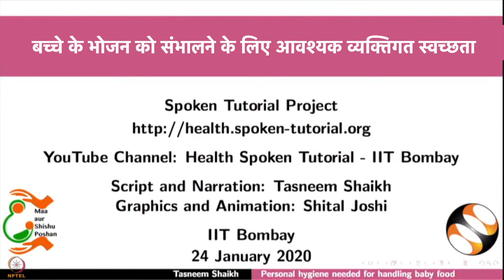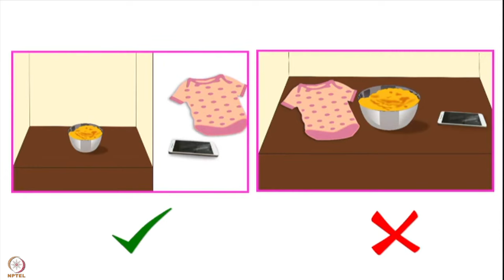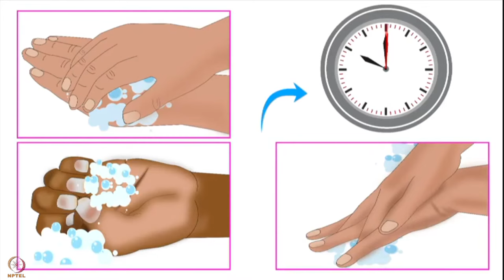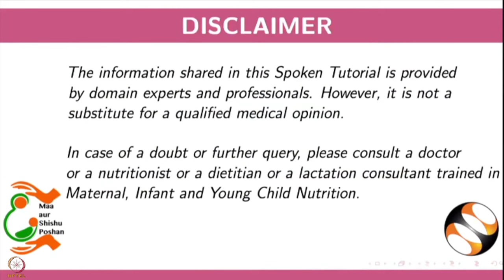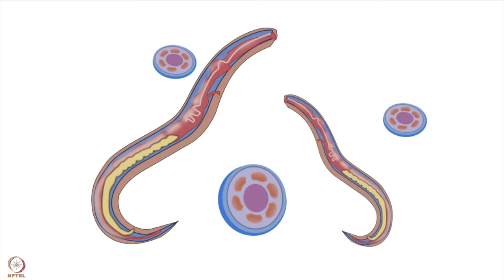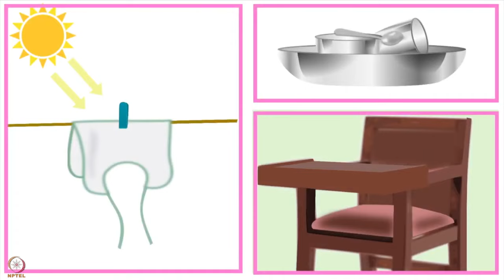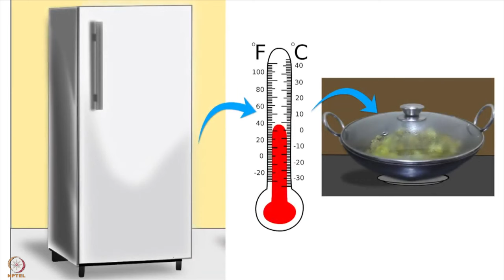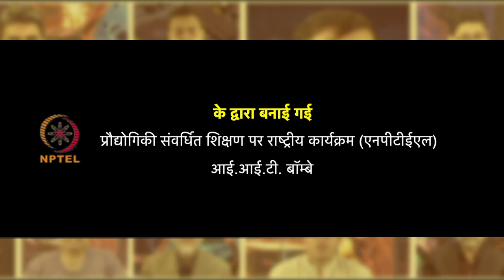सप्ताह 8 : दूसरा लेक्चर : शिशु का खाना बनाने और खिलाते हुए खुद की सफाई की ज़रूरत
दूसरा लेक्चर : शिशु का खाना बनाने और खिलाते हुए खुद की सफाई की ज़रूरत | शिशु के खाने को स्वच्छता से बनाना, खिलाना और रखरखाव